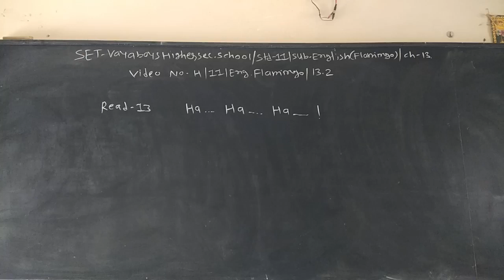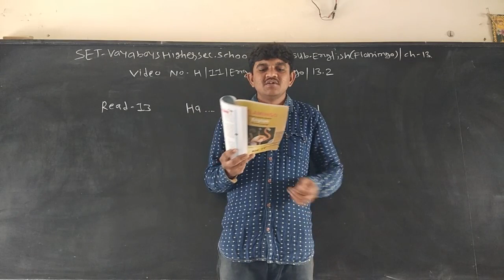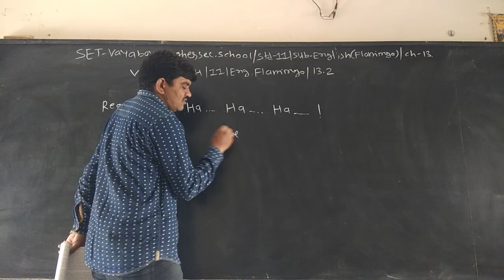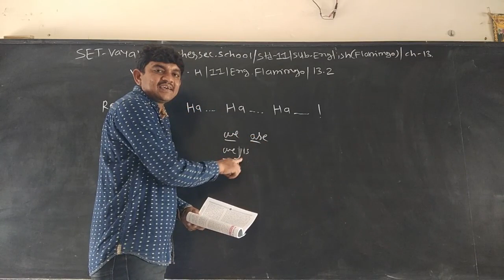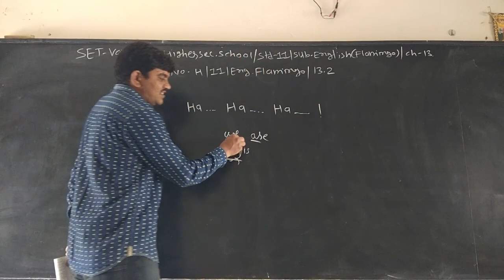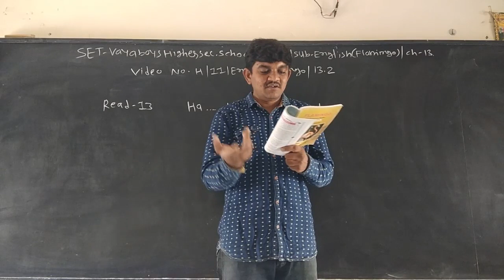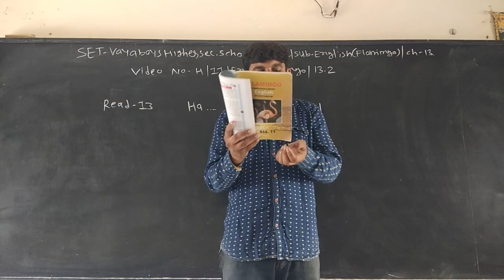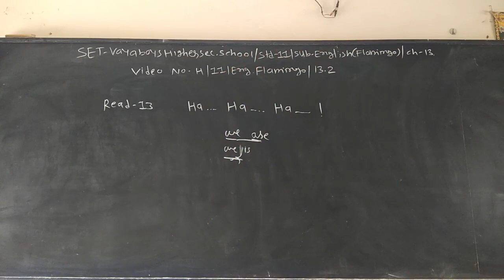SET - H/11/ENG FLAMINGO/13.02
SET  –  VAYA  BOYS HIGHER  SEC.  SCHOOL - STD.- 11 –  SUBJECT – ENGLISH FLAMINGO - CHAPTER - 13.02